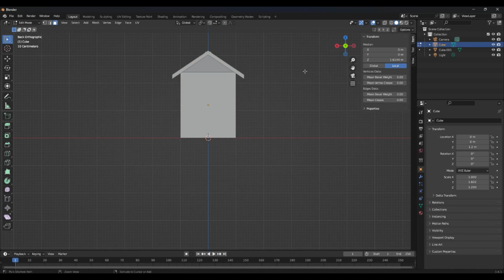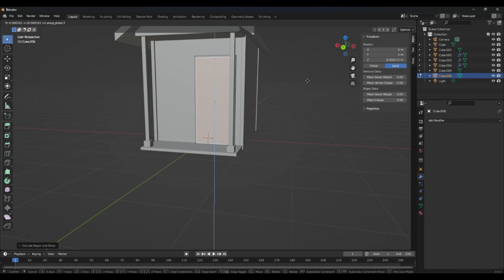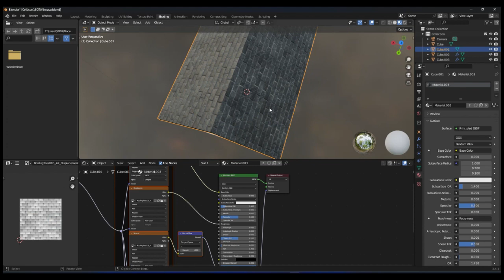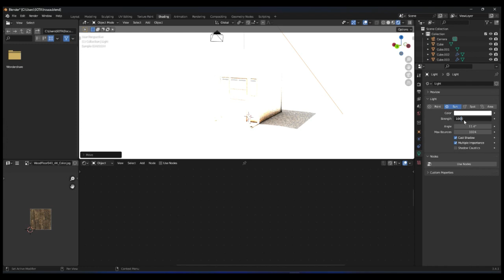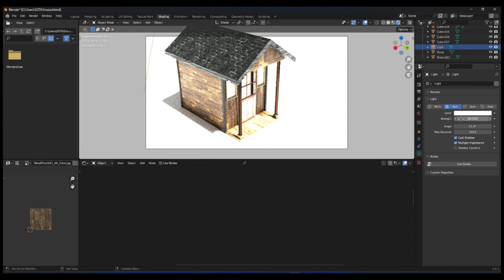HOW TO MAKE A SMALL HOUSE USING BLENDER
Hi guys this is a easy tutorial about making a small house!!
If you have anything you dont understand please write it in the coments bellow!!